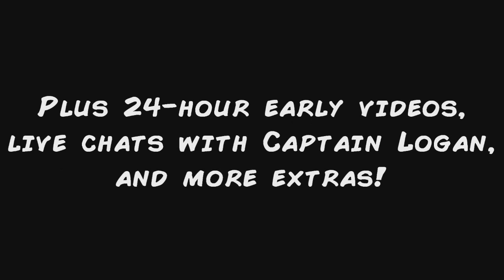Where Do You Get Your Creative Ideas? | After Dark Preview Ep 11